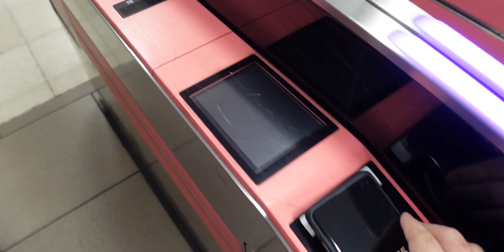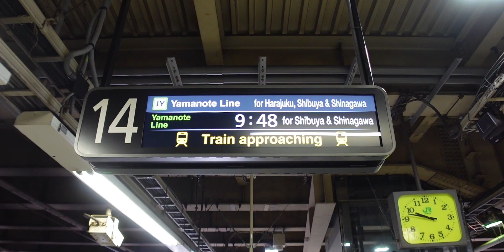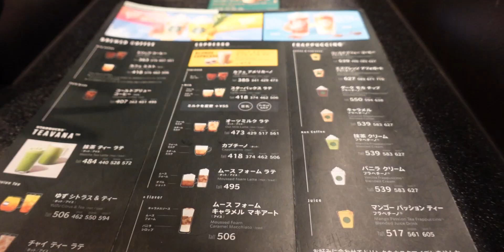Doing a Software Engineer Internship (ML) in Japan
This is a day in my life as a Software Engineer Intern doing Machine Learning at FAAMG (Facebook, Amazon, Apple, Microsoft, Google) in Tokyo, Japan. From all my of three internships I had in Japan, this one is the best so far! :) Hope you enjoy the video!